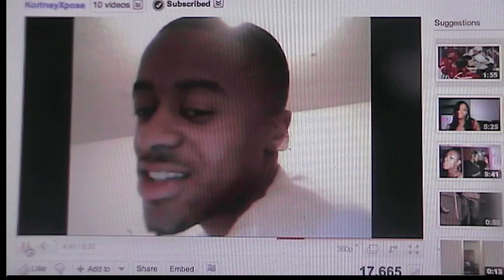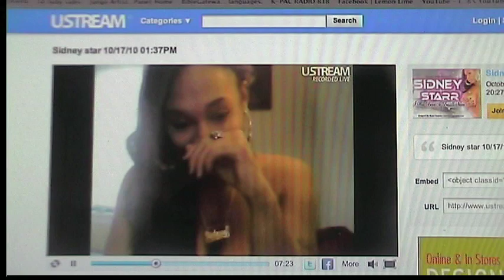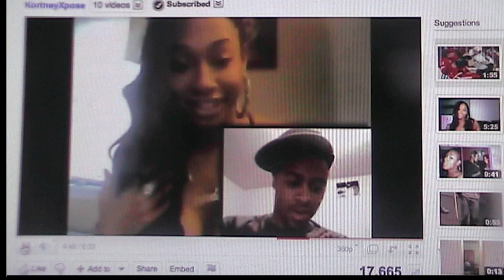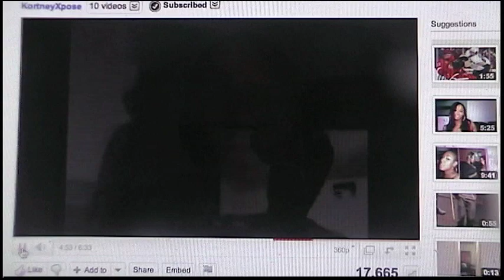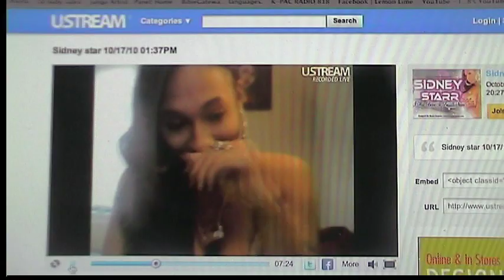Exclusive Sidney Starr exposes kortneys video lies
this video demonstrates how this Kornteny takes sound bites from Sidney Video to make it look as if sidneny is answering his questions when she's really not.